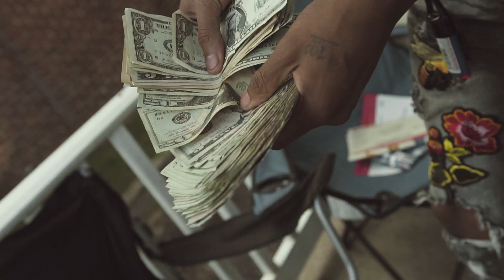DivisionGang Slump- Boyz N Da Hood(OFFICIAL VIDEO) Shot